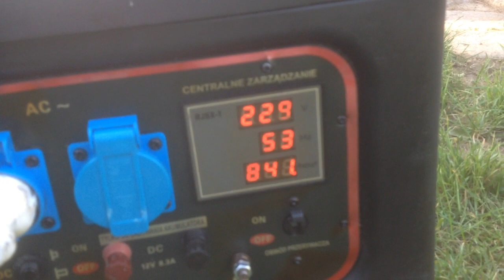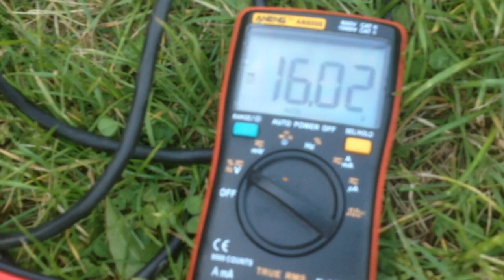agregat prądotwórczy recenzja kruzer th 2500 generator prądu AVR ustawienia i test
kruzer agregat solidnie wykonany na miedzi po odpowiednim ustawieniu działa bezawaryjnie . Avr wykonany na miedzi. Test po ustawieniu regulatora avr